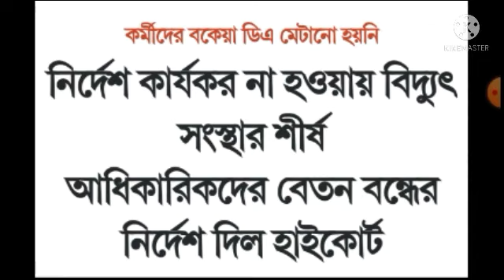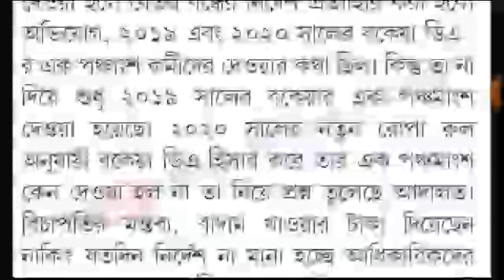Big Breaking : বকেয়া ডিএ পরিশোধ সংক্রান্ত একটি গুরুত্বপূর্ণ আপডেট আজকের মিডিয়ায়